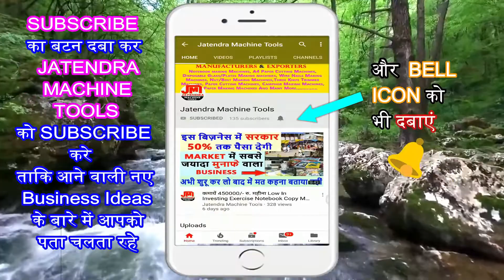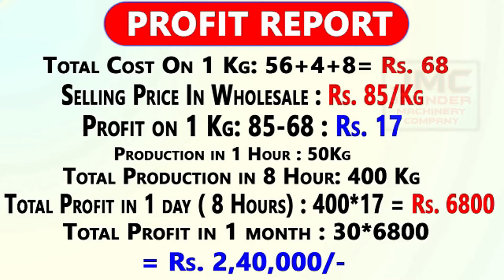Notebook Making Business In Kolkata, Notebook Making Machine Manufacturer M- 08360540277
Title-

Manufacturer of --
Lamination Machine,
3/5 Ply of Paper Corrugating Machinery Plant,
4 Bar Rotary Cutting Machine,